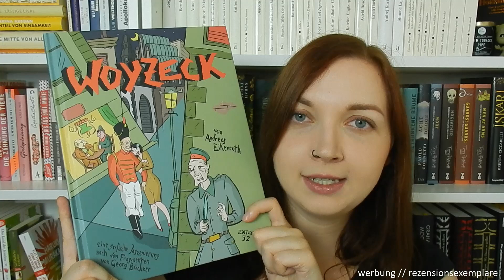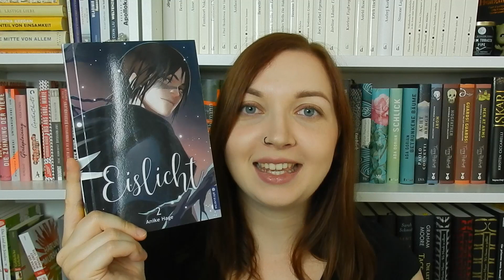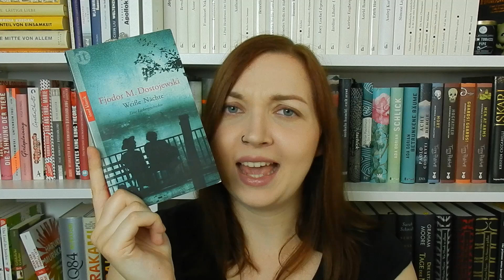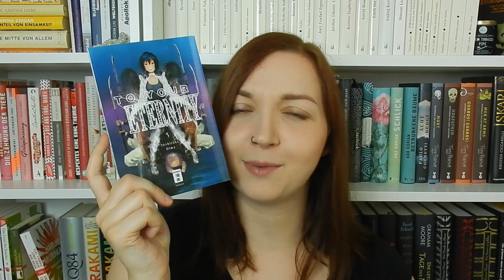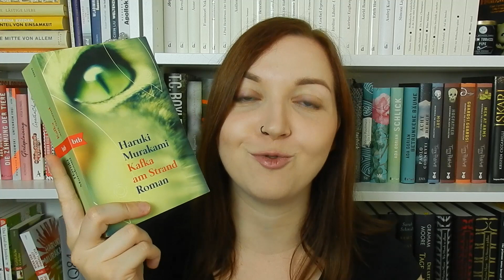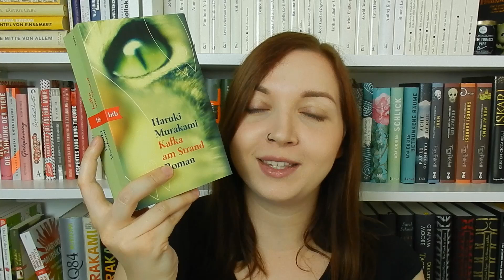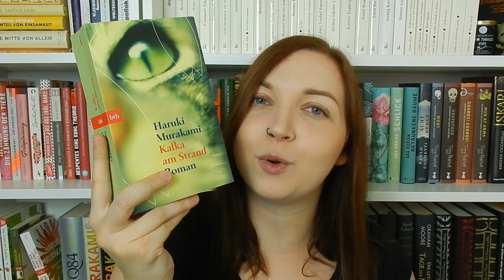Lesemonat Juli | Murakami, Manga und Co. 📚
Werbung (enthält Rezensionsexemplare) // Hier kommt mein Lesemonat für den Juli, ich wünsche euch ganz viel Spaß mit meinen Leseeindrücken! :)

Kent Haruf - Lied der Weite (Diogenes)

Olga Grjasnowa - Gott ist nicht schüchtern (Aufbau)

Nagabe - Siuil a Run 1 (Tokyopop)

Anike Hage - Eislicht 1 & 2 (Altraverse)

Volker Kutscher - Moabit (KiWi)

Ingrid Noll - Halali (Diogenes)

Fjodor Dostojewski - Weiße Nächte (Insel)

Haruki Murakami - Nach dem Beben (btb)

Haruki Murakami - Kafka am Strand (btb)